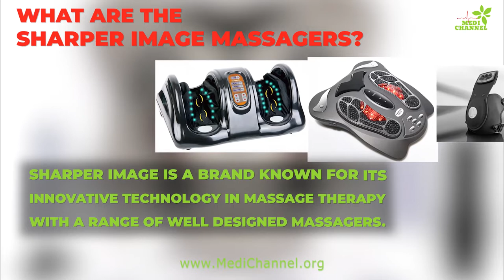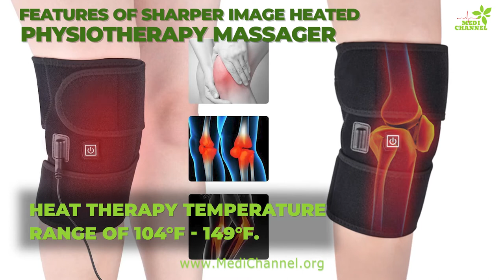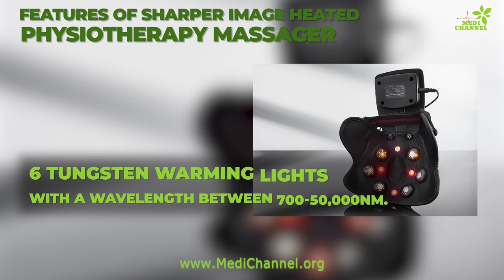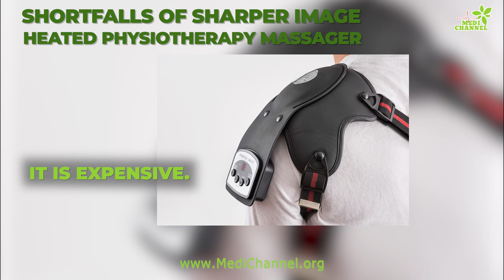Sharper Image Heated Physiotherapy Massager – Is It Effective?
This video covers Things you should know about Sharper Image Heated Physiotherapy Massager. Is Sharper Image Heated Physiotherapy Massager Effective?

At The MediChannel, we provide you with guidance and strategies to overcome day to day health challenges, including Diabetes, High Blood Pressure, Pains and Stress. Our ultimate goal is your Health and Happiness.

You may also be interested in the following articles.
Sharper Image Foot and Leg Spa Review -
What is the Best Time of Day to Get a Massage?

Sharper Image Heated Physiotherapy Massager Review

Sharper Image Heated Physiotherapy Massager - What is Sharper Image Heated Physiotherapy Massager?

The Heated Physiotherapy Massager combines vibration massage, infrared heat and powerful magnets to ease and heal knee, elbow or shoulder pain and stiffness.
This heat massager is a perfect solution for people suffering from joint conditions like aches, swelling, stiffness, muscle atrophy, movement disorders, knee arthritis and permanent joint dysfunction.
With an adjustable temperature that is up to 1490F and the vibration massage, it can help to boost blood circulation.
It comes with three adjustable straps, an AC adapter and a protective pad.
Unisex, and it fits all knee sizes up to 20” in circumference.

Features
Helps to soothe and relieve pain, soreness, swelling, stiffness, movement disorders, permanent joint dysfunction and muscle atrophy
Vibration massage of about 7,000 rpm
With 2 powerful magnets, each with 1100 gauze for magnetic therapy.
Temperature range from 104°F to 149°F.
30 minutes automatic shutoff timer.
3 adjustable straps for securing the device on the knee, elbow or shoulder.
It comes with a protective pad in case if you need extra material to cover the skin before placing the device.
Fits knees up to 20” circumference.
Cozy padded body design.
Includes an AC adapter.
6 tungsten warming lights with a wavelength between 700-50,000nm.
4 Infrared light with a wavelength between 700 – 50,000nm for the optional heat therapy.

Pros
The control panel is easy to operate
It is portable

Cons
It is expensive.

Sharper Image Heated Physiotherapy Massager
Sharper Image is a brand known for its innovative technology in massage therapy with a range of well-designed massagers.
The intention is for you to ease stress and enjoy the benefits of regular massage at an affordable price without visiting a therapist.
What is Sharper Image heated physiotherapy massager?
It combines vibration massage, infrared heat and magnets to ease knee, elbow and shoulder pain and stiffness.
It is a perfect solution in managing joint aches, swelling, stiffness, muscle atrophy, movement disorders, knee arthritis and permanent joint dysfunction.
With adjustable heat and vibration massage levels, it can help to boost your blood circulation.
It is unisex, and fits most knee sizes up to 20’ in circumference.
Features of sharper image heated physiotherapy massager
Vibration massage up to 7,000 rpm.
Comes with 2 powerful magnets for magnetic therapy, each with 1,100 gausses.
Heat therapy temperature range of 104°f - 149°f.
Fits most knees up to 20 circumferences.
Comes with an ac adapter.
4 infrared lights for optional heat therapy.
Benefits of sharper image heated physiotherapy massager
Shortfalls of more intelligent image heated physiotherapy massager